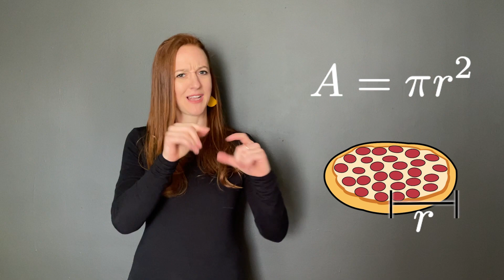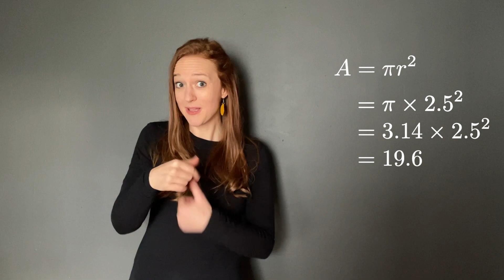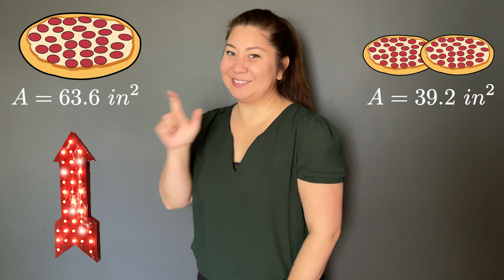Which is the better deal: 2 mediums or 1 large pizza?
Which is the better deal? 2 mediums or 1 large pizza? Let’s find out!

[Video Description:

00:00 Barbara, a red-haired white woman wearing a long-sleeve black shirt, stands in front of a gray background.

00:03 Barbara is sitting by the table, perusing the restaurant menu. Alicia, an Asian biracial woman wearing a dark green short-sleeve shirt, stands by Barbara, taking her order. The background has a window on the left and a sliding door on the right. In between, there are various potted plants.

00:25 Barbara stands in front of a gray background.

0:48 The formula for area of a circle appears in white text (A = pi*r^2).

0:51 A clipart of pizza with the radius drawn on it.

0:58 Alicia stands in front of a gray background.

01:06 Barbara stands in front of a gray background.

01:18 - 01:40 Area calculations for two medium pizzas with a radius of 2.5 inches, shown in white text.

01:43 A clipart of two medium pizzas with A = 39.2 in^2 in white text appears.

01:50 Alicia stands in front of a gray background.

01:57 Barbara stands in front of a gray background.

02:09 - 02:18 Area calculations for one large pizza with a radius of 4.5 inches, shown in white text.

02:21 A clipart of one large pizza with A = 63.6 in^2 in white text appears.

02:27 Alicia stands in front of a gray background.

02:28 A clipart of two medium pizzas with A = 39.2 in^2 in white text appears on the right.

02:33 A clipart of one large pizza with A = 63.6 in^2 in white text appears on the left.

02:44 A gif of a red arrow with white bulbs flashing under the large pizza clipart appears.

02:47 Barbara is sitting by the table, scribbling calculations on paper. Alicia is looking at her work. The background has a window on the left and a sliding door on the right. In between, there are various potted plants.

02:58 Barbara stands in front of a gray background.

03:28 Alicia stands in front of a gray background.]

Transcript: Imagine a scenario… Ready to order? Yes, I would like to order a 9-inch pizza.
I am sorry, the 9-inch pizza is not available. But, I will give two 5-inch pizzas instead. With 10 inches in total, you will get 1 inch more for free! Will you accept the offer? Probably… Who doesn’t love more pizza for free! But... is it actually a better deal? Well, let’s break out your calculator or your thinking brain with us. To find the area of the pizzas, we'll use the equation A = πr², where r is the radius of the pizzas. Let’s figure out the area of two 5-inch pizzas! First, we will find the radius, which is 5 inches divided by 2,
so 2.5. Then, square 2.5 and multiply it by 3.14, or π.  It will give us 19.6 square inches.
Now, because there are two pizzas, multiply that number by 2 for 39.2 square inches. Meaning two 5-inch pizzas gives us 39.2 square inches of pizza. Now, let’s figure out the area of one 9-inch pizza! First, we will find the radius, which is 9 inches divided by 2,
so 4.5. Then, square 4.5 and multiply it by 3.14, or π, giving us 63.6 square inches. Meaning one 9-inch pizza gives us 63.6 square inches of pizza. Two 5-inch pizzas = 39.2 square inches... One 9-inch pizza = 63.6 square inches… Clearly, getting two 5-inch pizzas with the bang of 1 inch for free is not the better deal! Now you see how math is important in our everyday lives and for our belly! Next time you order a pizza, you can bring out your inner math self to calculate the best deal because every situation is different. Depending on the size difference, two smaller pizzas could be better than one large pizza! It all depends on the radius and the price! But! Of course, the calculations assume that the thickness of all pizzas is the same! Even if two smaller pizzas are better than one larger pizza, smaller pizzas might mean more crust and fewer toppings. Pros and cons…
Oh, life is hard!